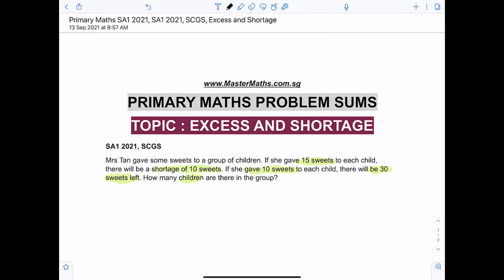Excess & Shortage, SCGS 2021 SA1 | Learn Problem Sums | PSLE MATHS PREP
Excess & Shortage Problem Sums

I went from Maths Failure to First Class Hon. and it’s my mission to help empower students with the best study habits, easy to learn concepts and that added confidence to achieve distinctions in Maths. I hope you enjoy learning Maths as much as I did creating these videos !! 😊
-Coach Irfan Musthapa